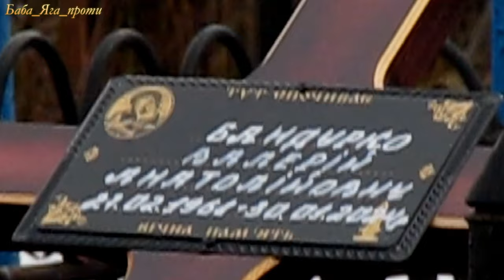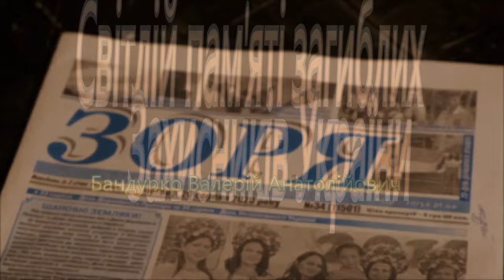ПОХОРОН ЗАХИСНИКА УКРАЇНИ СЕНЧАНСЬКА ГРОМАДА Бандурко Валерій Анатолійович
На Донеччині 30 січня 2024 року загинув захисник України Валерій Бандурко, мешканець Сенчанської тергромади Полтавської області
     🌎Валерій Анатолійович поліг на полі бою під час ворожого мінометного обстрілу. Захиснику було 55 років. У нього залишилися дружина, доньки та онуки. Вічна пам’ять і шана Герою!